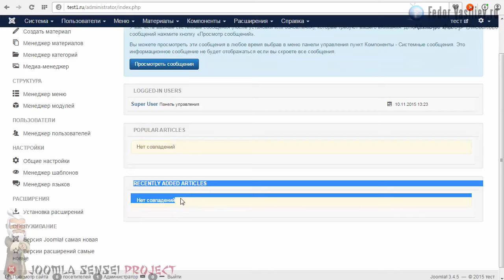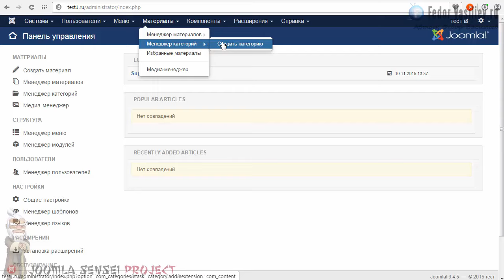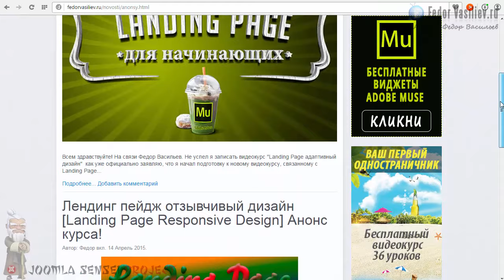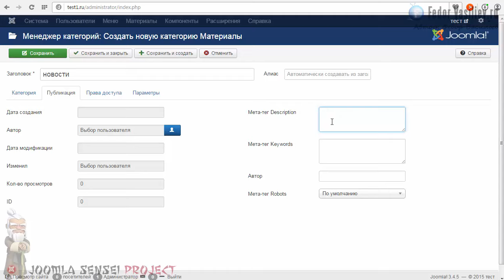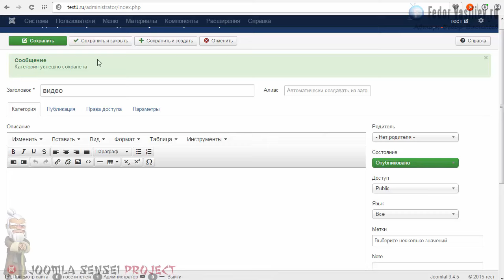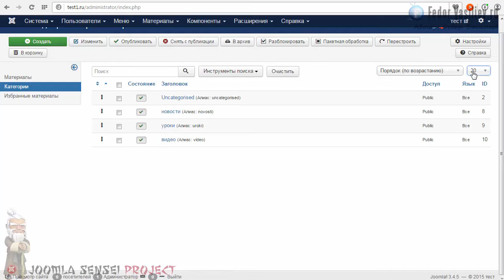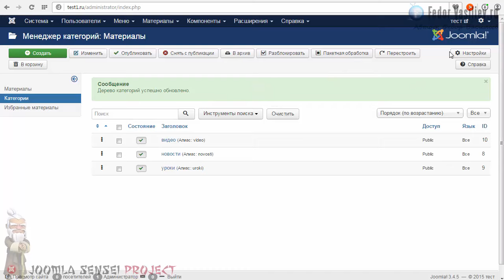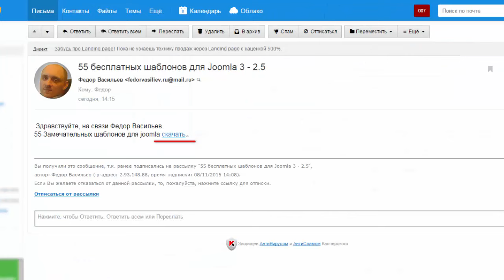3.Создаем категории | Joomla Sensei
В этом уроке вы научитесь создавать первые категории на платформе joomla.